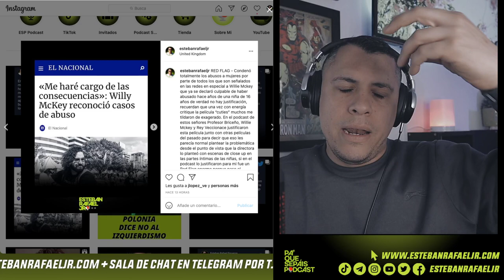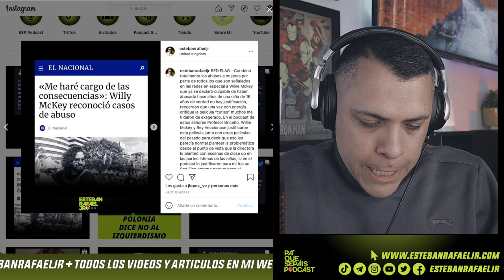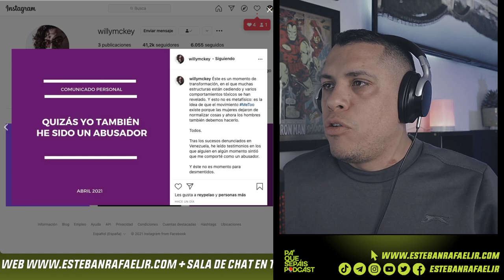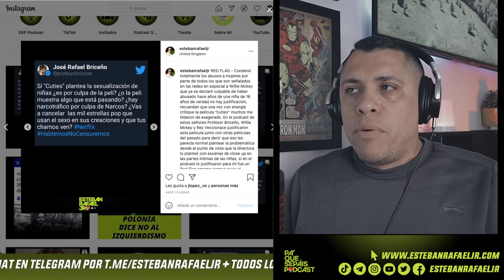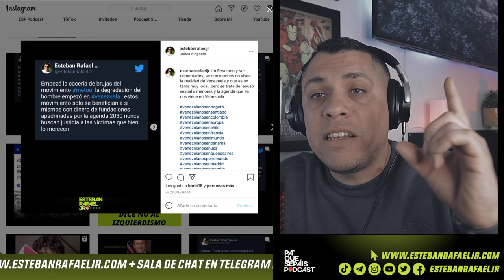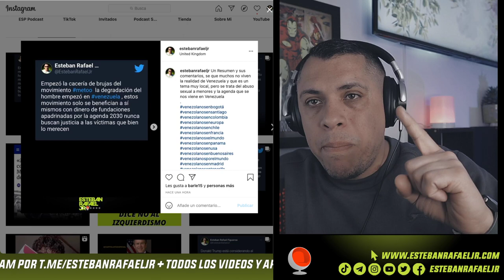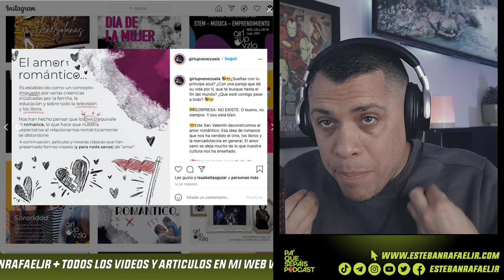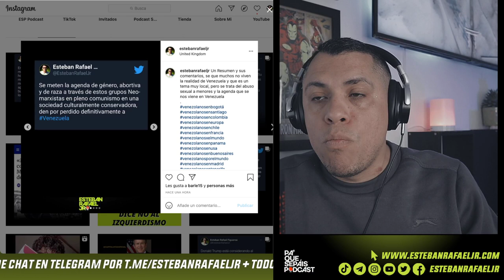😤 El abuso de Willy Mckey - Escritor Venezolano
Ayúdame a mantener esta plataforma con tu donación:

🪙 Bitcoin: 1GcBE1QHzKYLuq3NraSreU9eKgqTcwegsX
🪙 Ethereum: 0xE0d3f14502E8087A90C9a4D7441e86b436207A58

Mis Recomendaciones Bibliográficas:

Cynical Theories
Maga Doctrine
Unites States of Socialism